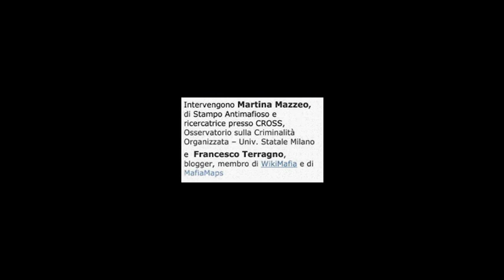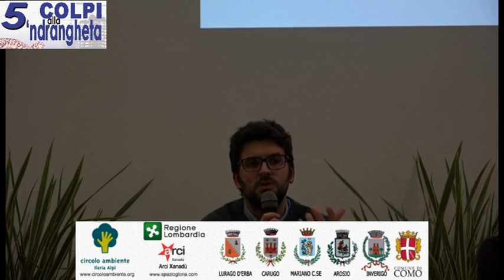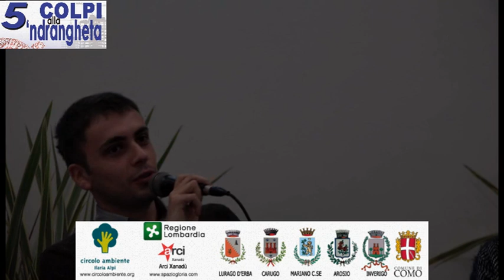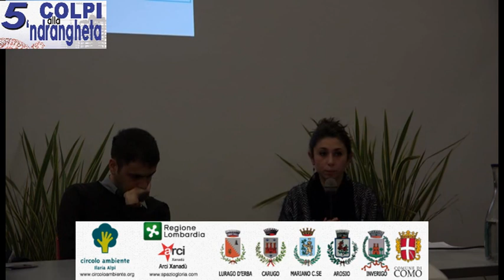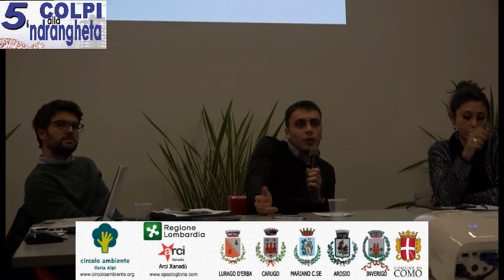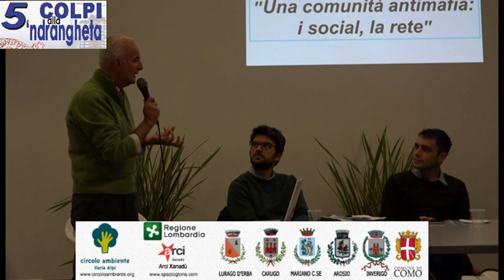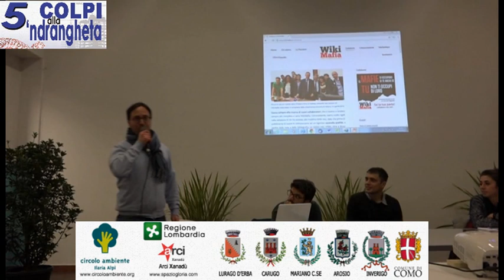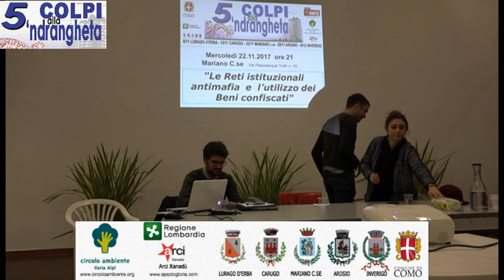15 11 2017 - Una comunità antimafia: i social, la rete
Martina Mazzeo, di Stampo Antimafioso e ricercatrice presso CROSS, Osservatorio sulla Criminalità Organizzata dell’Università Statale Milano;
Francesco Terragno, blogger, membro di WikiMafia e di MafiaMaps .
L’incontro è moderato da Duccio Facchini, giornalista di Altreconomia.

verranno illustrate le esperienze di attivazione di piattaforme informatiche di mappatura della presenza mafiosa nei territori, oltre che alcuni esempi di coinvolgimento dei giovani nelle azioni di contrasto alle mafie, tramite l’uso dei social.

La Rassegna è inserita nell'ambito del progetto dal titolo “Stop alle mafie”, che vede come capofila il Comune di Como, a cui hanno aderito molti comuni della provincia. Il progetto ha lo scopo di creare coscienza critica sulla presenza delle mafie ed è realizzata nell'ambito dell’accordo di collaborazione sottoscritto con Regione Lombardia per gli interventi di assistenza e aiuto alle vittime di reati di stampo mafioso e della criminalità organizzata, purtroppo presenti anche in provincia di Como.